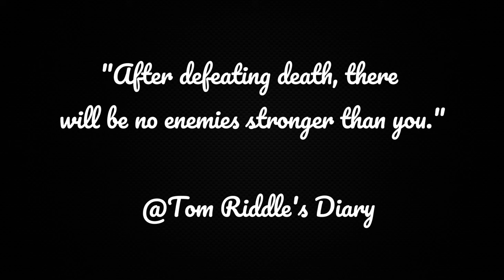Tom riddle asmr~ Tom Riddle Writes in His Diary (1 hour)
"The diary is my faithful companion, my silent witness. Every day I find solace in recording my thoughts, plans and feelings in its pages.
When the pen touches the paper, the words flow from my fingers like magic.In every ink drop, in every curved syllable, lies the strength of my will, my quest for greatness. The diary is not just a notebook, it is my path to immortality, my way of leaving my mark on the history of the wizarding world.And I, Tom Riddle, doomed to greatness, will continue to write my legend every day."

The video begins with Tom Riddle sitting in his room. At his desk lies an ancient leather diary and in front of him is a quill and inkwell. Tom opens the diary and begins to write his thoughts and plans for the day.

Through Tom's diary stories you will learn how he remembers his past exploits and plots, describes his feelings and desires, and shares his dark ideas and also see how he spent each day at Hogwarts.

( Warning: All actions and events are taken from wikipedia, some words or information may not be accurate, so I apologise for that)

(For those who are especially impatient and don’t want to wait for the video)